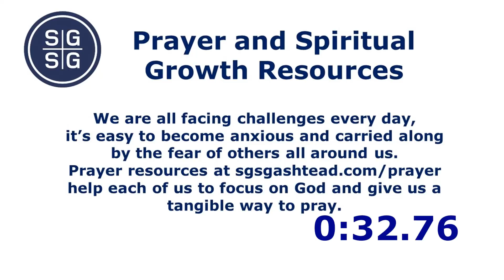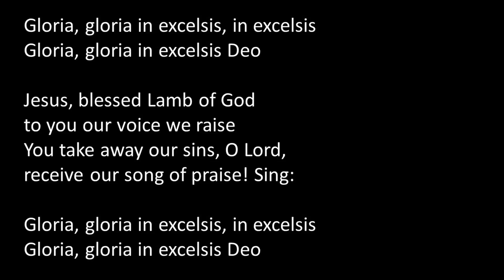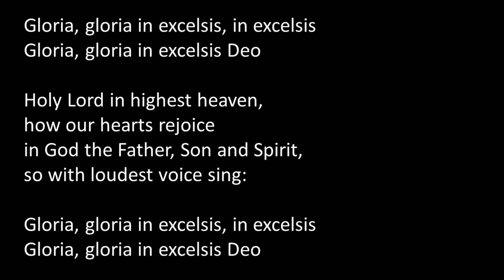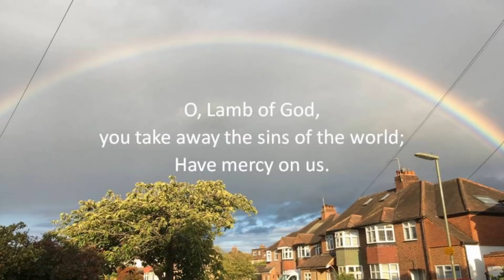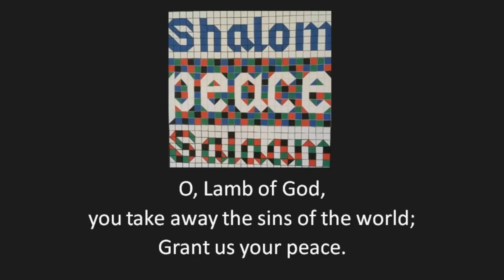SGSG At Home // Traditional Communion Service // 19 April 2020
St Giles' & St George's Ashtead is a church serving Ashtead and the surrounding areas. We are an Anglican church (part of the Church of England).